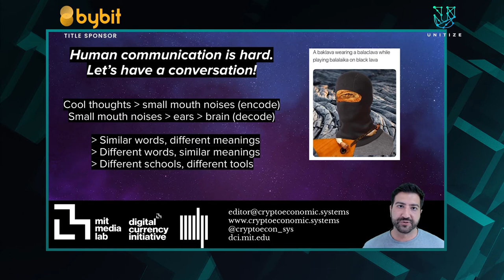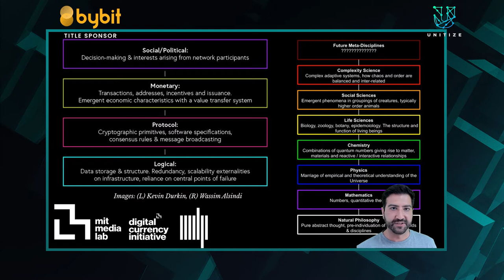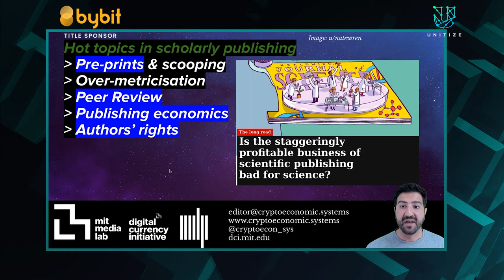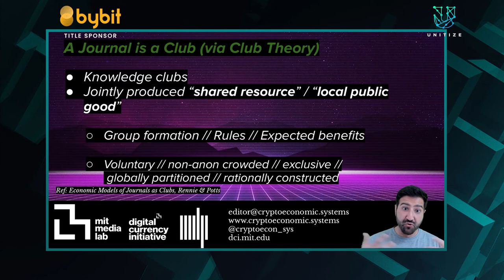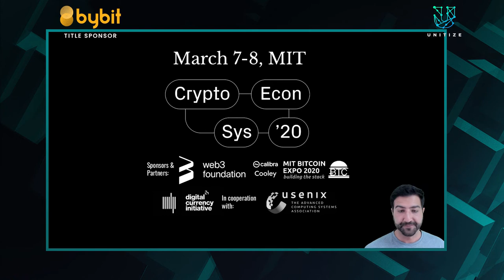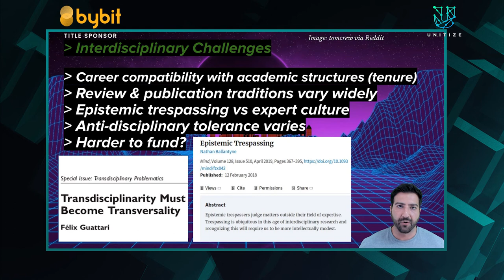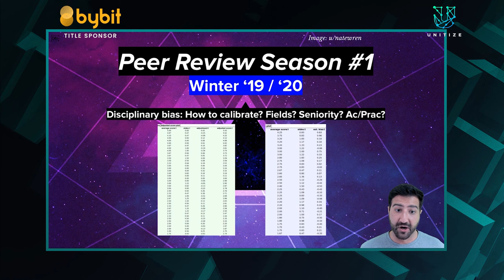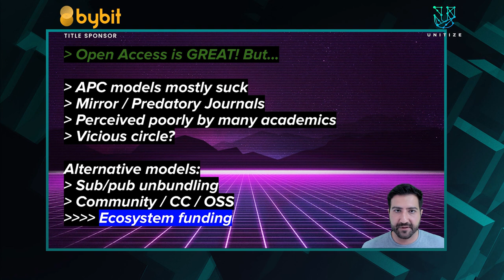CESC2020: Introducing the Cryptoeconomic Systems Journal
Speaker: Wassim Alsindi